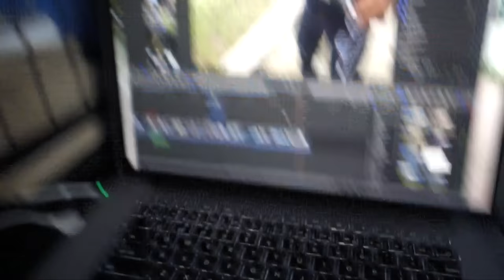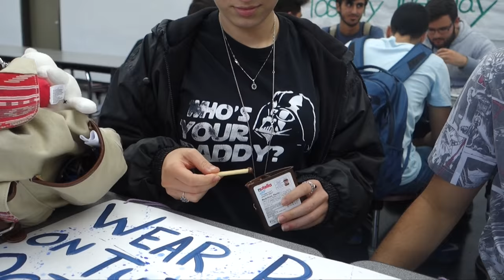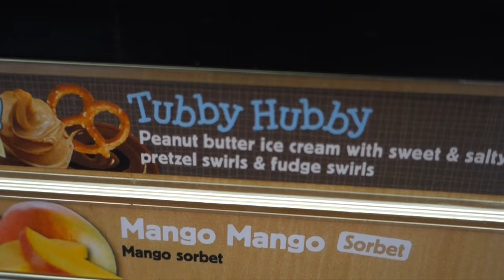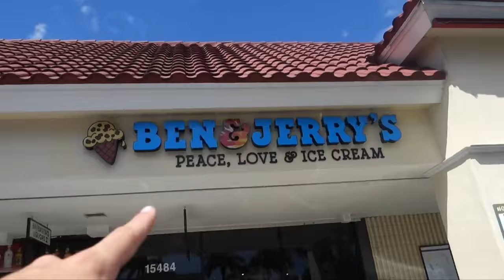DOOF DAYS! #76 "Multiple Jedi Fights"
Today was Star Wars Day at Goleman. Once I got to school, and gave Gio the camera, he filmed a parade started by a stormtrooper. At dade I saw Tapia, Bob Ross, and Victoria beat up Gio on a Jedi Battle. Back at Goleman, Pretty Lady and I had lunch, Orlando asked Emily to homecoming, and Johnoo and Greg didn't like her reaction. After school I got Ben and Jerry's with my lady. Enjoy